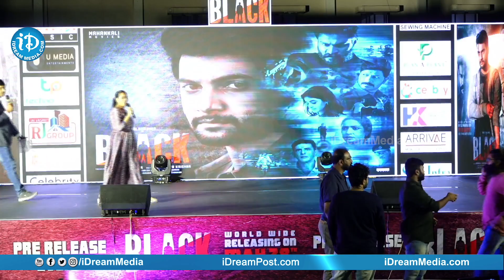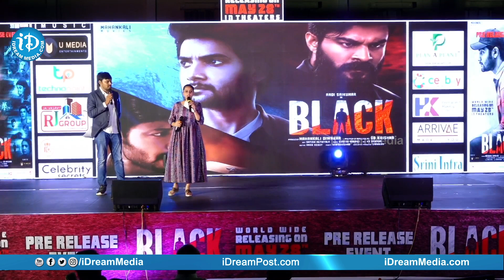Black Movie Pre Release Event | Aadi Sai Kumar | Dharshana Banik | iDream Filmnagar